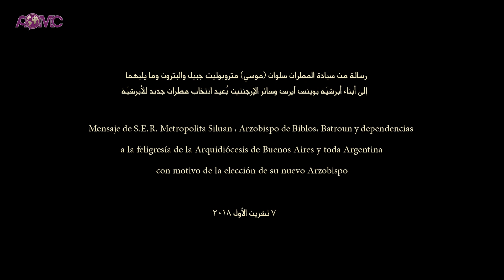رسالة من صاحب السيادة المطران سلوان (موسي) متروبوليت جبيل والبترون إلى أبناء أبرشيّة الأرجنتين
رسالة من صاحب السيادة المطران سلوان (موسي) متروبوليت جبيل والبترون وما يليهما إلى أبناء أبرشيّة بوينس آيرس وسائر الأرجنتين بعيد انتخاب مطران جديد للأبرشية.
البلمند، 7 تشرين الأوّل 2018